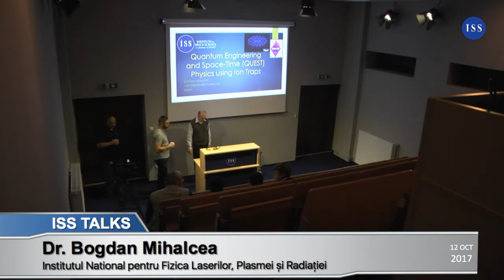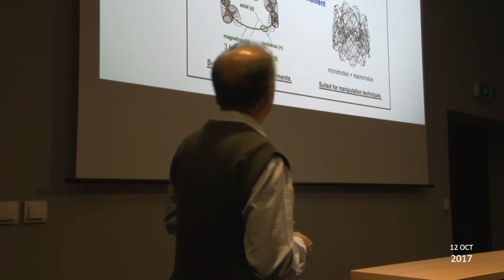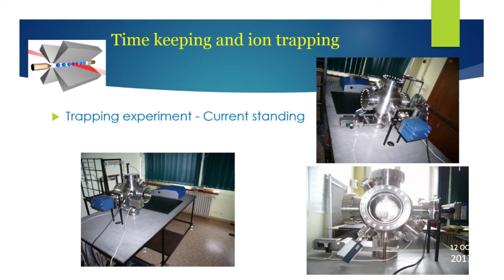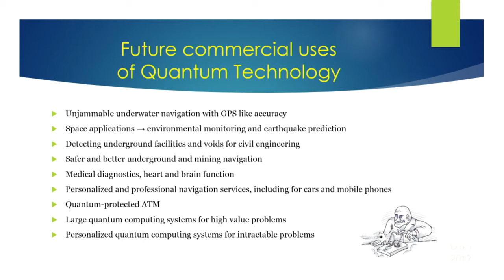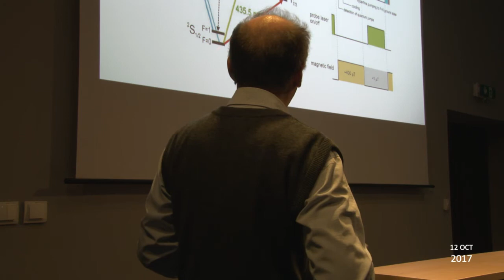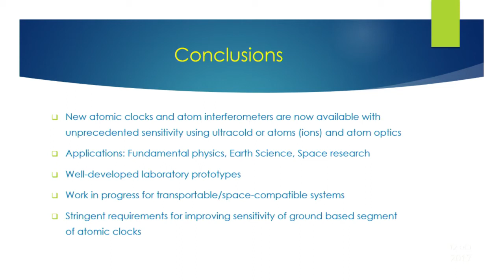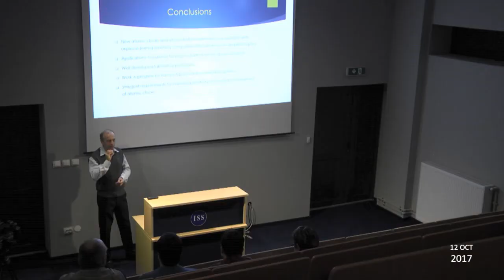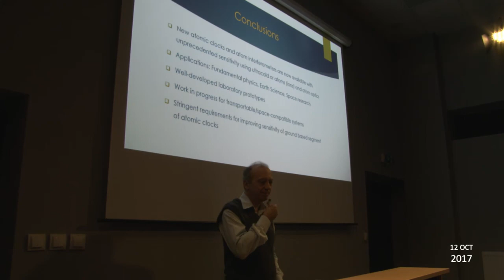ISS TALKS - Dr. Bogdan Mihalcea (INFLPR)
Quantum engineering of space and time using ion traps. Optical atomic clocks.